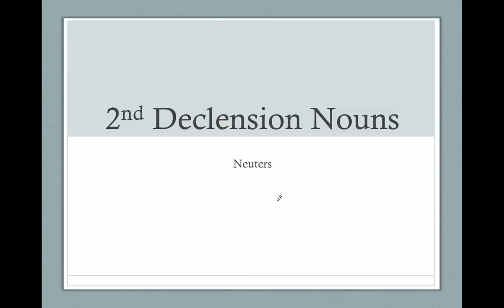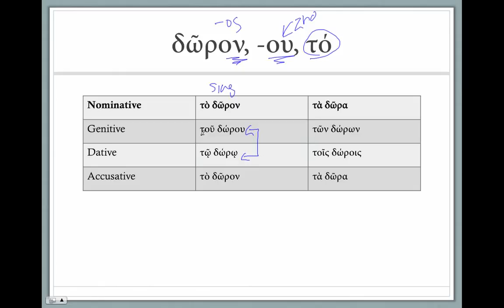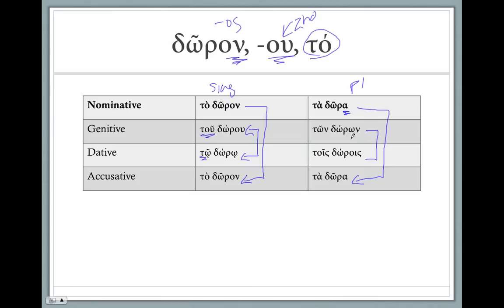Second Declension Neuter Nouns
How to decline second declension neuter nouns.